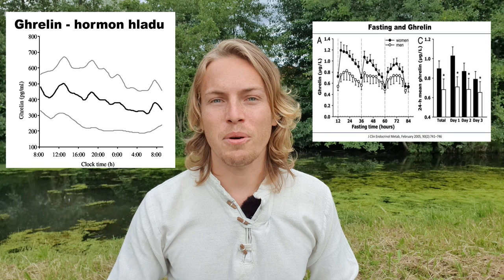Jak zvládnout 7denní vodní půst: Jak se připravit a co čekat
Prošel jsem si prvním delším půstem, kdy jsem nic nejedl a pil jen čistou pramenitou vodu. Poradím vám, jak se připravit na tento dlouhodobý půst, co očekávat během něj, a jak jej bezpečně ukončit. Podělím se o své tipy, doporučení a zkušenosti s touto úžasnou léčebnou metodou. Pokud zvažujete vodní půst, neváhejte se podívat na toto video a získat cenné informace pro úspěšné zvládnutí této výzvy.

0:29 Půst a sebeláska
0:50 Půst nejmocnější doktor
1:11 Varování před dlouhodobým půstem
2:31 Příprava na náš první půst
3:37 Zdroj energie během půstu
5:11 Omezení náročných aktivit
6:44 První den půstu
8:40 Druhý den půstu
10:35 Třetí den půstu
12:59 Čtvrtý den půstu
14:43 Pátý den půstu
15:19 Šestý den půstu
16:25 Zkušenost s prvním delším půstem
17:50 Jak správně přerušit půst
22:23 Jaké máte zkušenosti s půstem vy?